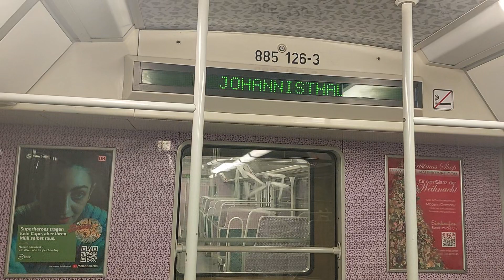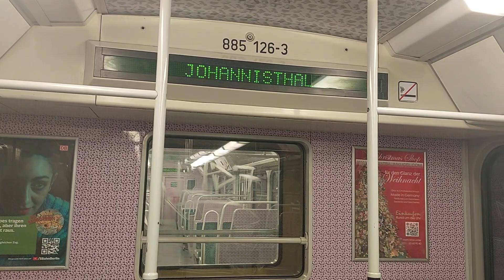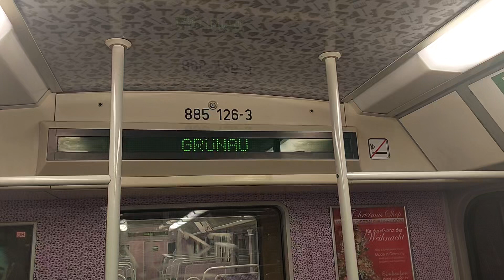Letzte Mitfahrt im 485/885 126 auf der S8 von Schöneweide nach Grünau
Letzte Mitfahrt im Beiwagen 885 126 kurz vor seiner Abstellung.